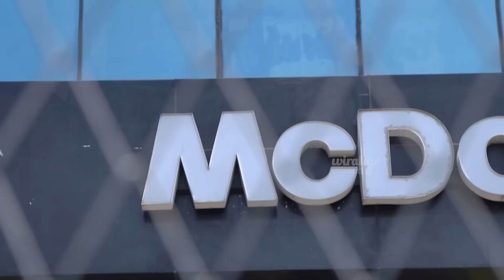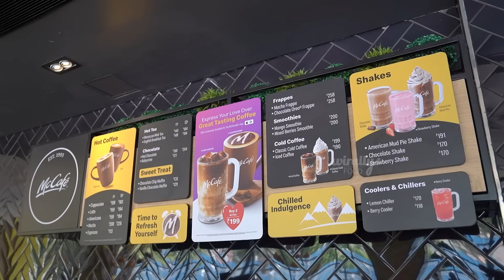Chicken Big Mac - Mc Donald's Iconic Burger In India || Wirally Food || Tamada Media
@McDonaldsIndiaOfficial has brought the all-new Limited Edition ‘Chicken Big Mac®’ to India for the first time!
This burger has a unique balance of savoury, tangy, and meaty flavours, with a hint of sweetness that defines nothing but heritage. Hurry! Try it before it's gone!